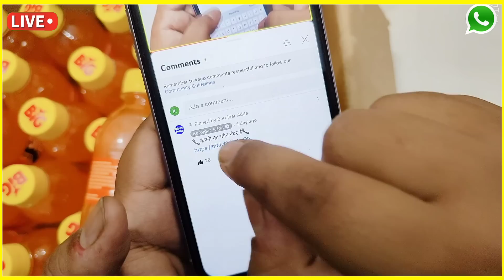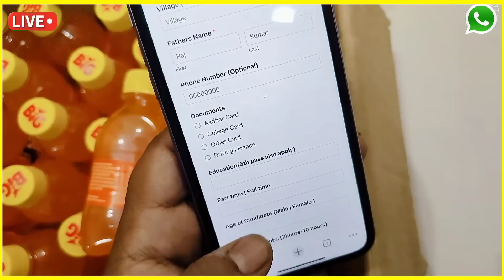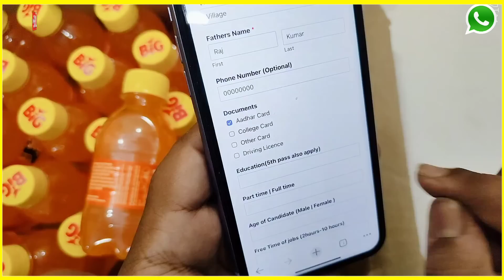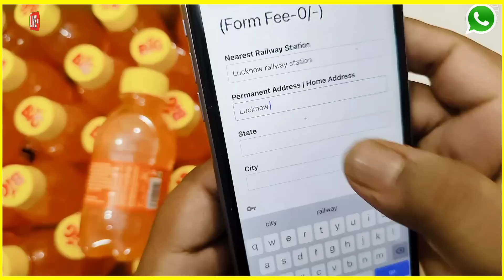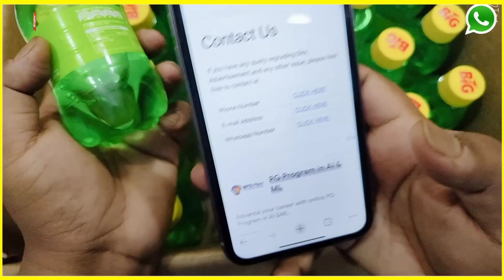सिर्फ 2 घंटे काम करके कमाए 8000 Rs हरदिन😍😍| Jobs at Home | Work From Home Jobs | घर बैठे पैकिंग करें